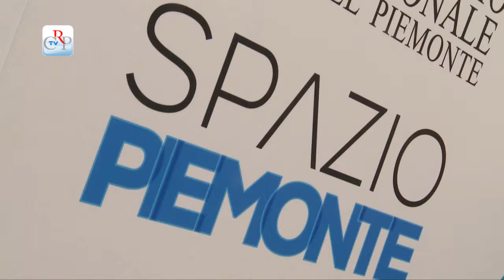Il Consiglio regionale al Salone del libro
Si parla di sport, cinema, arte, web, poesia e tanto altro. Il Consiglio regionale del Piemonte conferma la propria presenza alla XXVII edizione del Salone del Libro, in programma dall'8 al 12 maggio al Lingotto Fiere di Torino, con un programma particolarmente ricco e variegato. I visitatori possono conoscere l'attività istituzionale e culturale dell'Assemblea legislativa piemontese attraverso le numerose pubblicazioni in distribuzione presso lo Spazio Piemonte, nel padiglione 1.